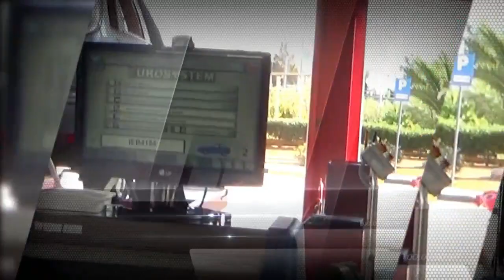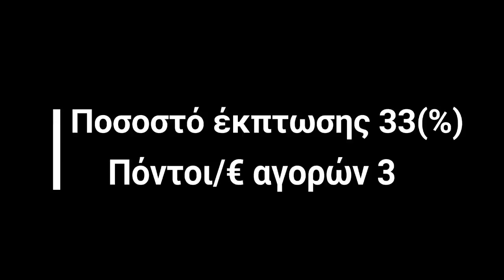Basketaki The League -Εθνικός VS Komic Mastoras BC (3/3/2019)